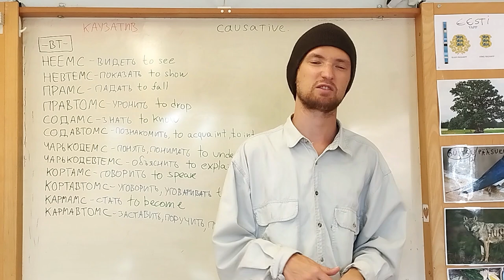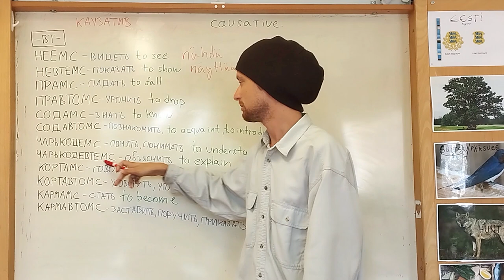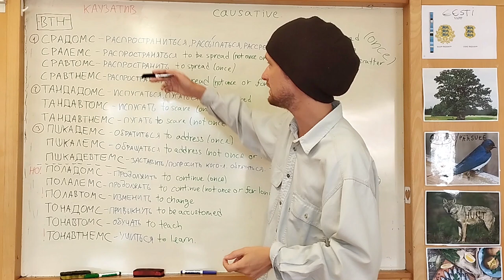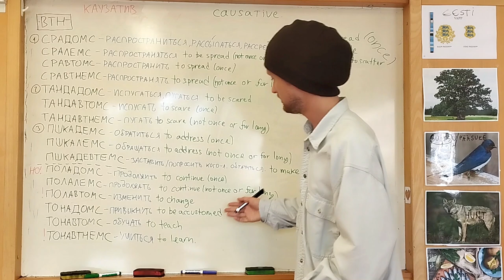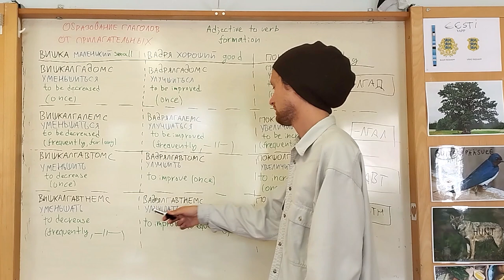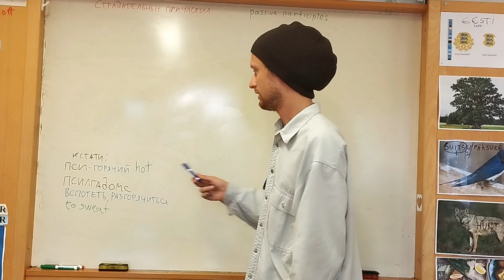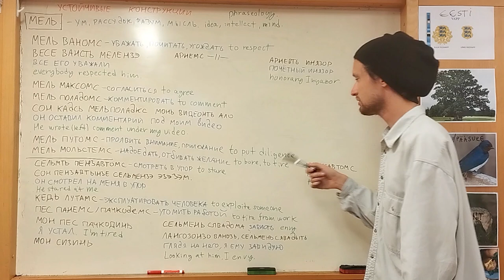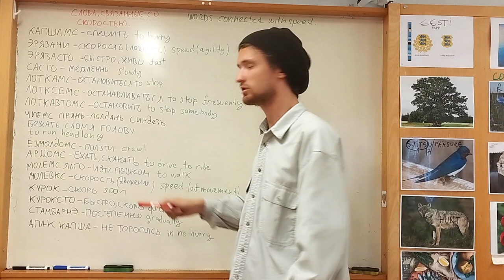ИЗУЧАЕМ ЭРЗЯНСКИЙ | УРОК 16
Витницязо / Editor: Эрюш Вежай

Cryptowallet: bc1qylqd5htx6x9xe5mrjfqs0m835dlx6kzx02nf7v
or
1Ger4Xn3qraWwt9oHovy8Qiv2g1DN2PvJR